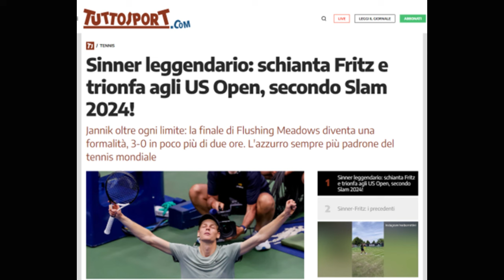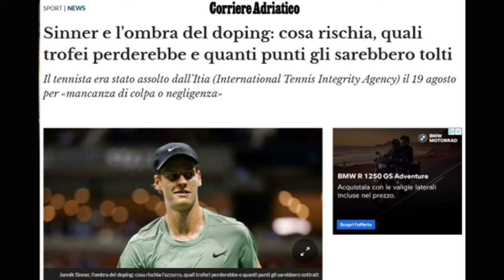SINNER E LA POKER FACE Caffè Biblico del 14 .9.2024